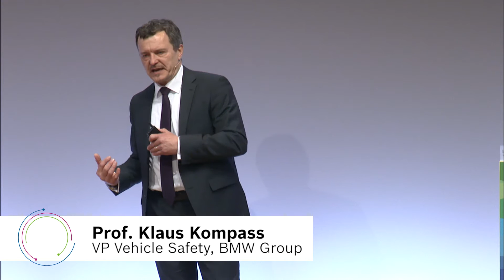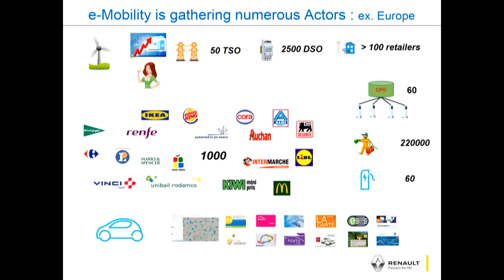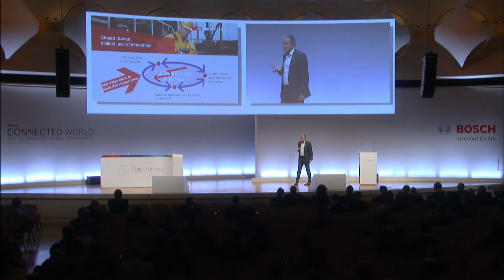Best of ConnectedMobility – Bosch ConnectedWorld 2016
Leaders of the industry from BMW, Divergent 3D, Renault, iconmobile group, SBB Cargo and Bosch give insights on what they expect from the market and what their plans are for the future of ConnectedMobility. Various actors are setting up a complex, dynamic environment: vehicles communicate with their drivers, with their passengers as well as with infrastructure like charging stations for EVs. And it is just a question of time till the vehicles communicate with each other.